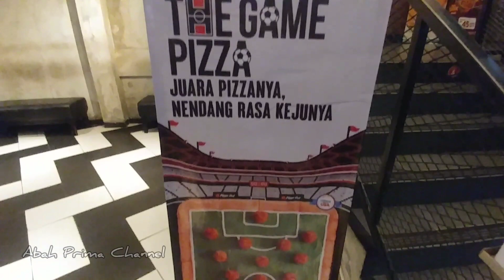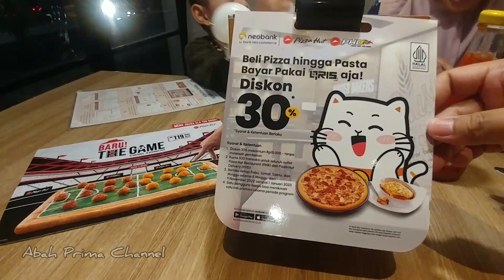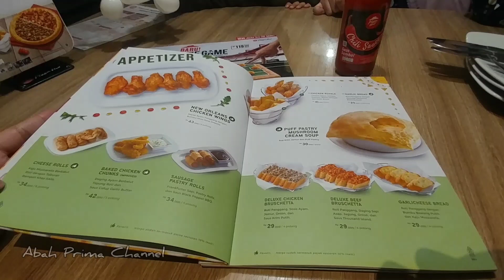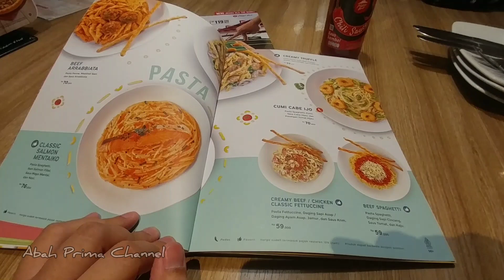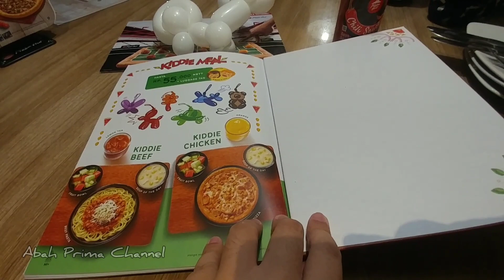Pizza Spesial Final Piala Dunia | The Game Pizza Hut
The Game Pizza Hut

Pizza lembut dengan sauce green cheese yg nikmat lengkap dengan bola-bola ayam yg lezat